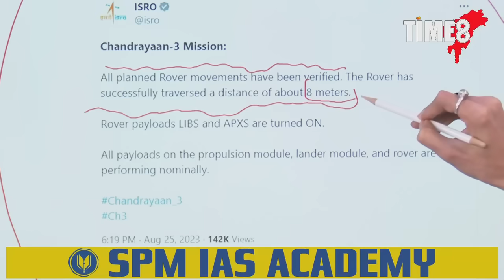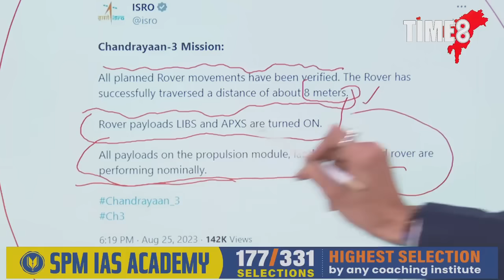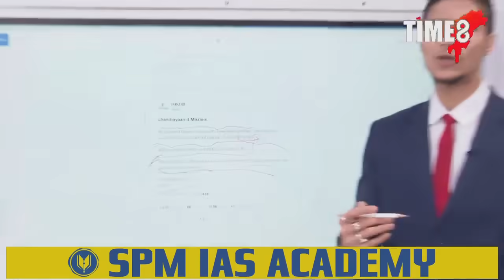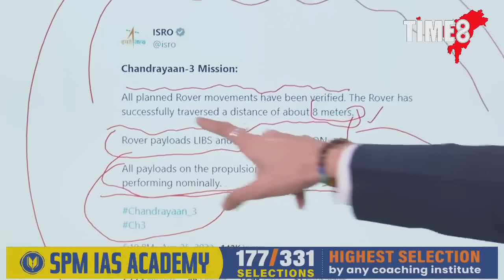চন্দ্ৰপৃষ্ঠত ৮ মিটাৰ বৰ্তমানলৈকে ভ্ৰমণ কৰিছে ৰ'ভাৰ প্ৰজ্ঞানে।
চন্দ্ৰপৃষ্ঠত ৮ মিটাৰ বৰ্তমানলৈকে ভ্ৰমণ কৰিছে ৰ'ভাৰ প্ৰজ্ঞানে। প্ৰপালছন মডিউল, লেণ্ডাৰ মডিউল আৰু  ৰ'ভাৰ মডিউলে সঠিকভাৱে কাম কৰিছে চন্দ্ৰপৃষ্ঠত